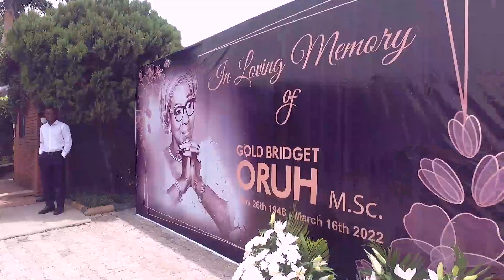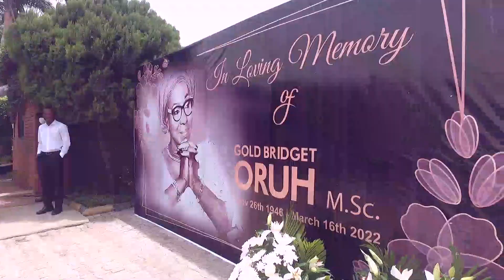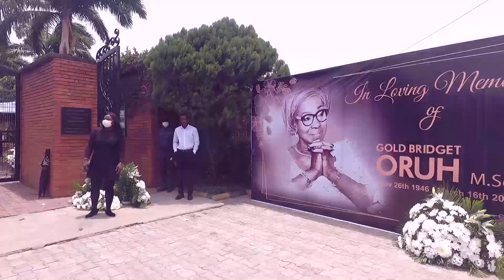LATE MRS GOLD BRIDGET ORUH [ JP ] BURIAL CEREMONY